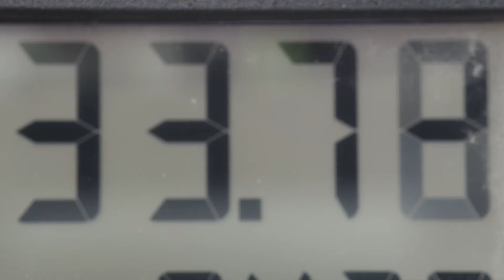你的理想城市，屬於車子還是人？🚖 美國創意共享汽車廣告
城市的理想狀態，應該是要是屬於人、而不是車的。